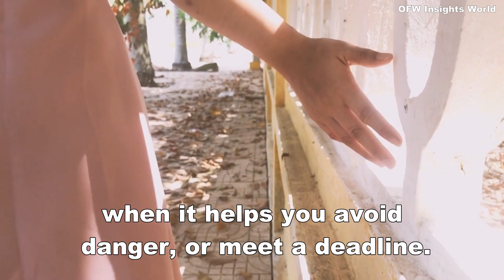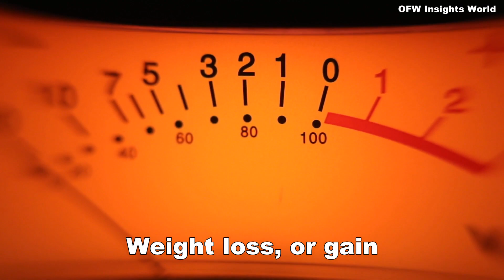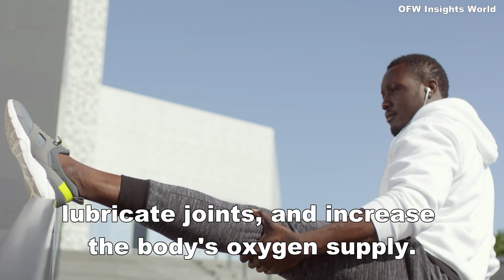12 Ways To Fight Stress | OFW Insights World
CREDIT CONTENT SOURCES:

Stress Management "12S"

MedlinePlus
Trusted Health Information for You
Stress and your health

12 ways to fight stress, according to DOH
Published October 16, 2017 4:34pm

DOH: Top 12 tips to fight stress
by Staff Report | Lifestyle

The 12 S in stress management, according to DOH
Martina C, 17 Oct 2017